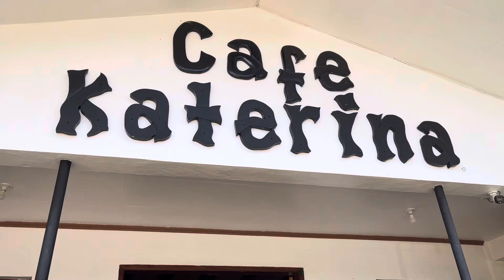Marilaque Break In Rides | June 30, 2024